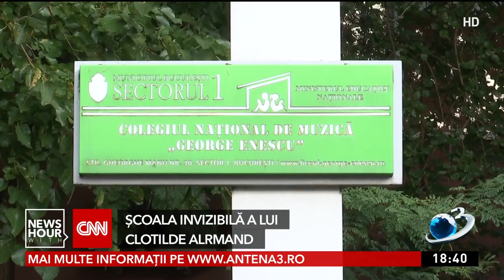Clotilde Armand a inaugurat o școală invizibilă